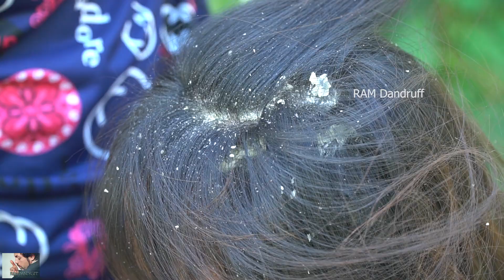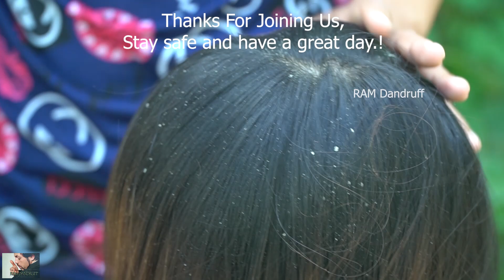Dandruff Shampoo And Scratching - Itchy Psoriasis treatment #327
Title: Dandruff Shampoo And Scratching - Itchy Psoriasis treatment #327

Hello all you guys,
Wellcome to RAM Dandruff Channel.

There are many things related to Your head health.
These videos took from all poor guys from my village and in order to raise funds for them.

Thanks for joining us, stay safe and have a great day..!
Regards,
RAM Dandruff

💕💕Find Me More Via These Keywords
RAM Dandruff,
dandruff,
dandruff scratching big flakes
Huge Flakes
Experiment Worm, Flakes